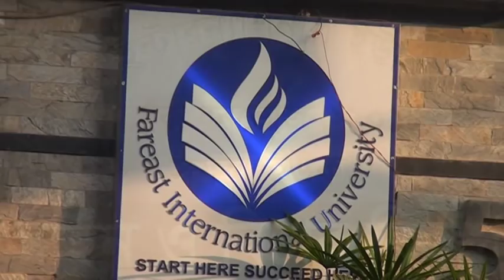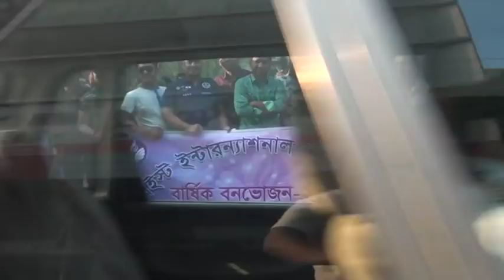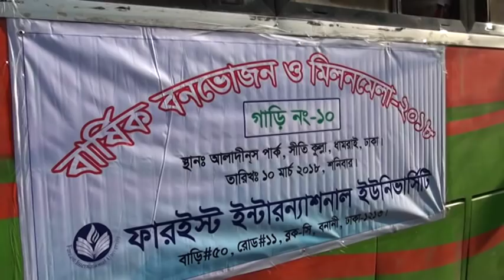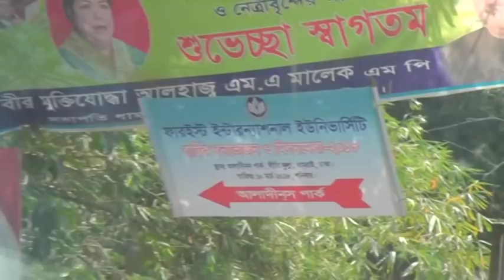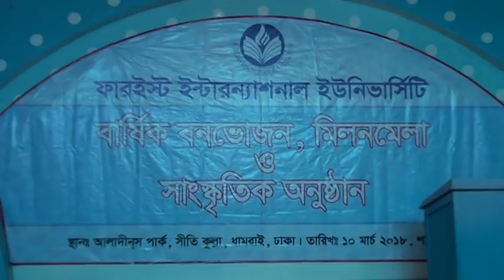FIU Annual Picnic 2018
Fareast International University Annual Picnic 2018